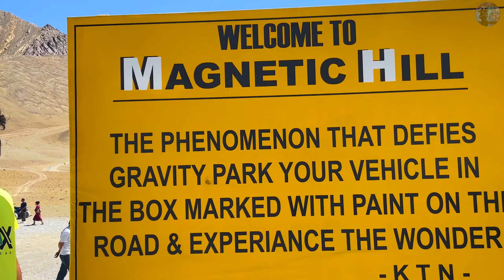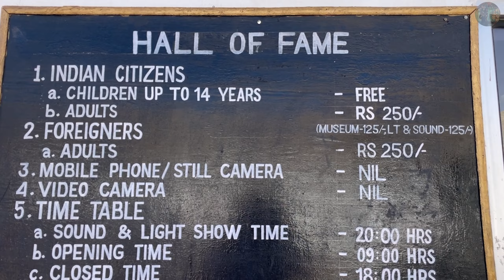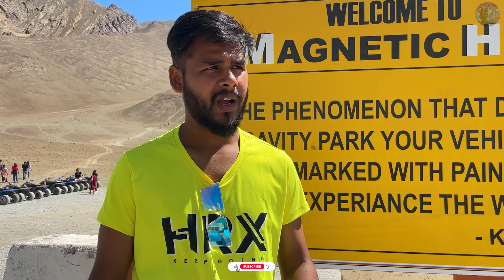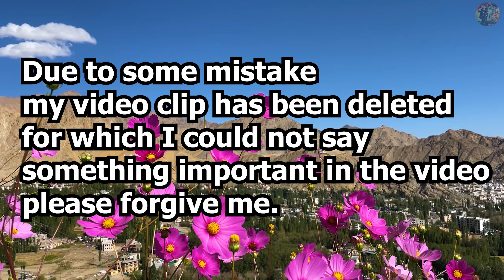Ladakh Sightseeing Tours | Kahani Ladakh Ki Ep2 | Sangam of Indus and Zanskar River | Magnetic Hill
Today, I will introduce you to the places to see around that comes under Leh local sightseeing.
1.Leh Palace
2.Shanti Stupa
3.Hall of Fame
4.Sankar Gompa / Monastery
5.Spituk Monastery
6.Indus and Zanskar River Sangam
7.Magnetic Hill
***Follow me **
Travel partner-@kingsofhimalaya8550
🔴People Wants To Know About:
✔ladakh trip
✔ladakh tour packages
✔leh ladakh package
✔ladakh tour
✔ladakh trip cost
✔ladakh package
✔ladakh trip package
✔ladakh road trip
✔leh trip
✔ladakh trip
✔delhi to ladakh distance
✔ladakh tour packages
✔ladakh tour